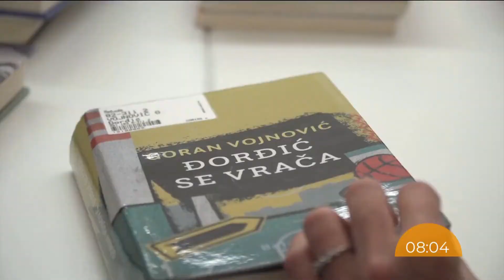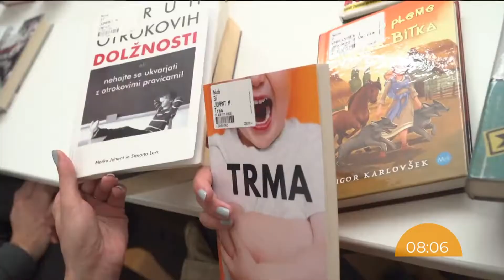O tem kaj beremo Slovenci z bibliotekarko Mirjam Slanovec, prispevek Planet TV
Knjižnico Medvode je obiskala Planet TV. Novinarka Meta Černe je pripravila prispevek za Jutro na Planetu. Bibliotekarko Mirjam Slanovec je povprašala katere knjige so trenutno najbolj aktualne med bralci. Ta je pojasnila, da je zadnje čase opaziti, da le - ti veliko posegajo po slovenskih avtorjih...

Knjižnica Medvode
Cesta komandanta Staneta 10
1215 Medvode

Posnetek nam je prijazno odstopila Planet TV.